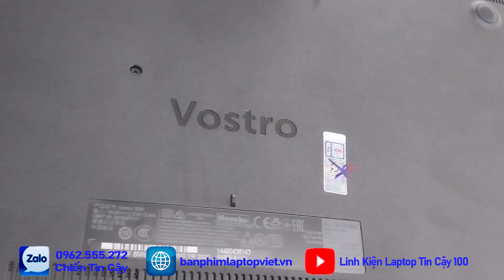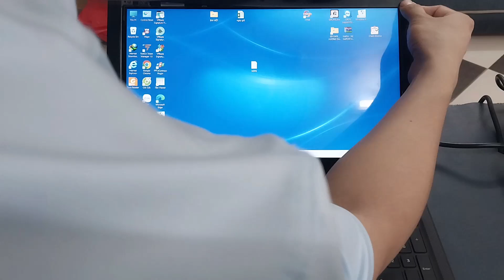Cách Thay màn hình Dell Vostro 3590 10th 15 3000 series không cần tháo Pin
Chi tiết về màn hình lắp cho Dell Vostro 3590 10th sx 2020 mình có đính link dưới dây nhé! Các bạn cần click vào tham khảo nhé:
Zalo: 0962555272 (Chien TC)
TIN CẬY 100 LÀM VIỆC
Sáng: 8h30-12h Chiều: 13h30-18h00′
Từ THỨ 2 đến THỨ 7 Nghỉ Chủ Nhật